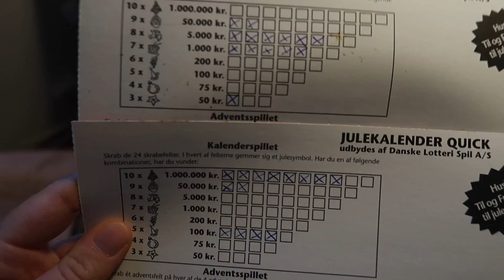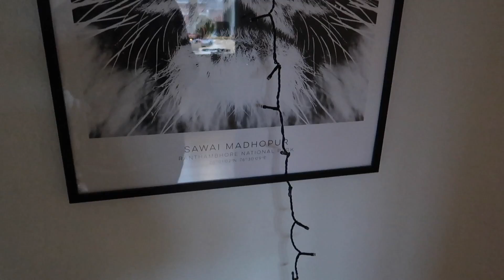BAGER JULEKAGER OG ER TIL JULEFROKOST // 15. december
Så blev det en smule mere julet her i vloggen! Vi bager nemlig julekager og er til lækker julefrokost. Håber I kan lide den xx

//SAMARBEJDE?